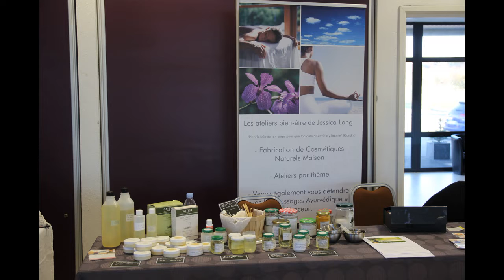Marché Artisanal et Terroir - FEVES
Une petite visite en images des différents stands du 4 ème Marché qui s'est déroulé le dimanche 21 octobre 2018.